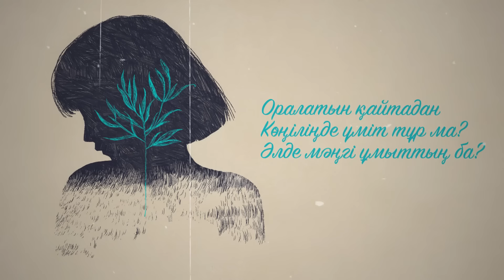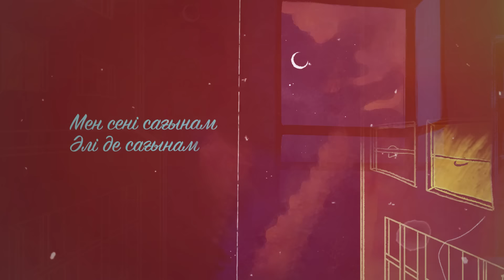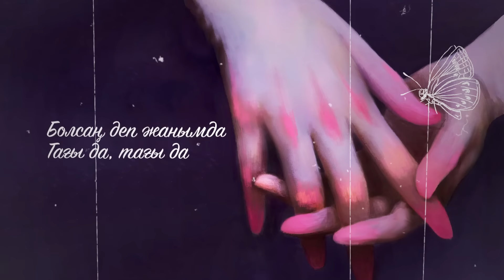Mona Songz - Сагынам (Lyric video)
Manager: + 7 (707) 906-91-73 Темирлан